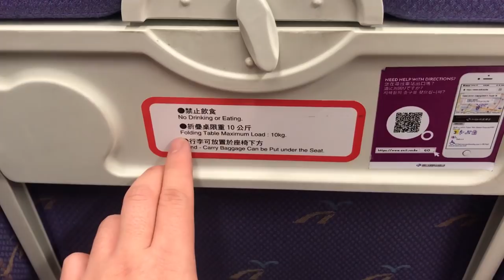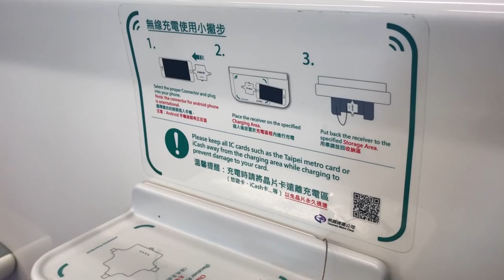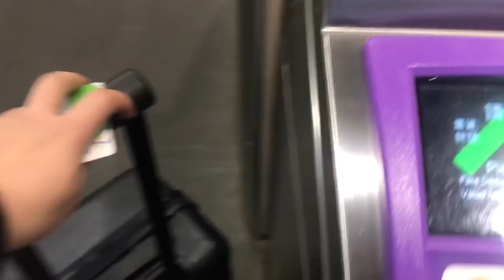台灣旅行🇹🇼日本人🇯🇵體驗台灣桃園機場捷運。又方便又舒服! 直達車車内！ 台北駅→桃園国際空港 桃園空港MRTもうすぐ開業3年！150元 560円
2017年春に開業してもうすぐ3年が経ちます。
150TWDで桃園国際空港から台北駅まで最速35分で到着します。
135TWD(夜間140TWD)の國光バスよりは少しだけ高いですが、渋滞に巻き込まれるリスクがないことや乗り心地などを考えると空港MRT（地下鉄）が便利です。

台北駅から桃園空港行きチケット料金は6:00〜22:59の間は135元（約486円）、23:00〜5:59の間は140元（約504円）です。6歳〜12歳の子どもなら70元（約252円）で購入できます。(ナカジマチカさん)
引用：ナカジマチカさんのブログ

ICカードを利用すると130元になるそうです。